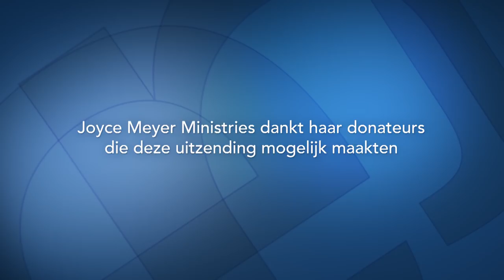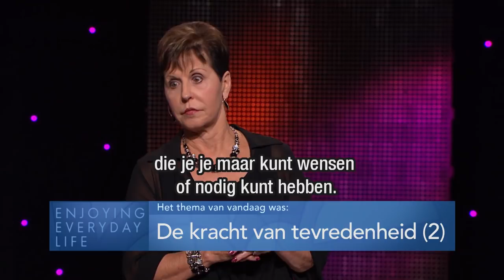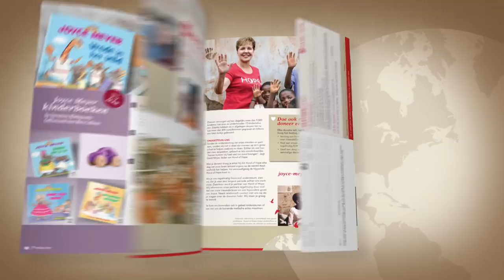De kracht van tevredenheid (2) – Joyce Meyer – God ontmoeten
Dikwijls denken we dat we meer nodig hebben om gelukkig te kunnen zijn. Maar als we God op de eerste plaats in ons leven zetten, zal het ons aan niets ontbreken.